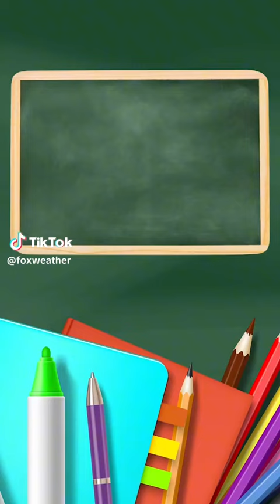fox weather cast Crew